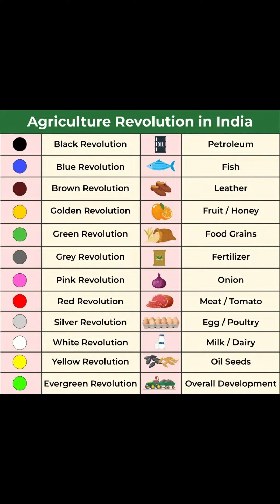Revolution of India Very Important Of kids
A way that is important only and is made for kids to grasp easily.